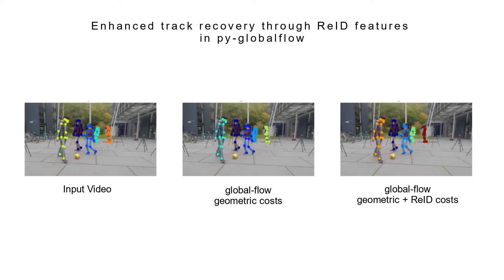Enhanced human pose track recovery using Re-ID features in py-globalflow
This video demonstrates improved tracking recovery for occluded persons using Re-ID features in py-globalflow.